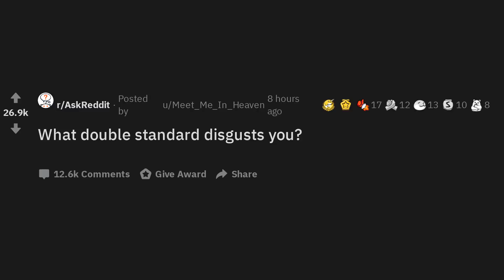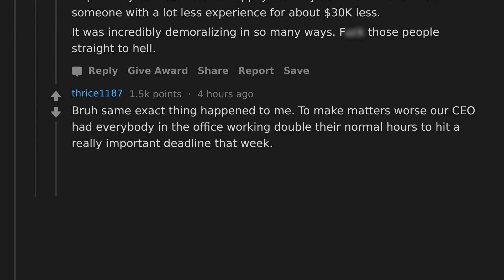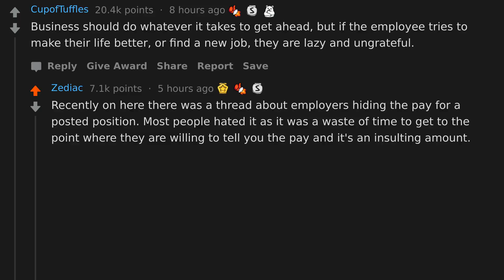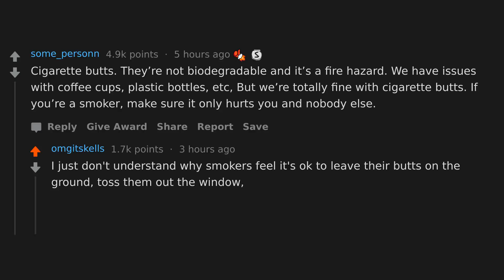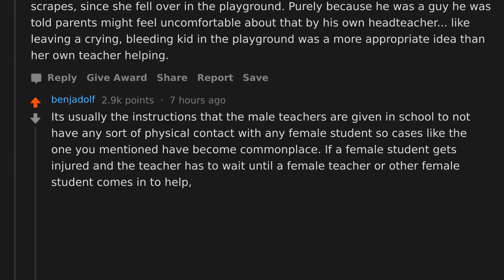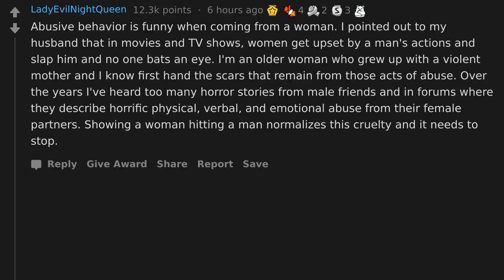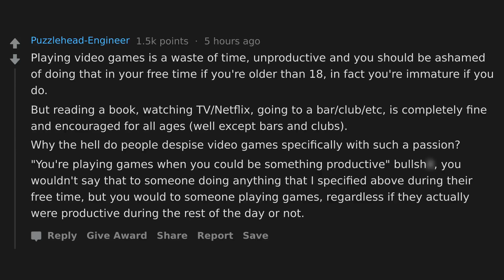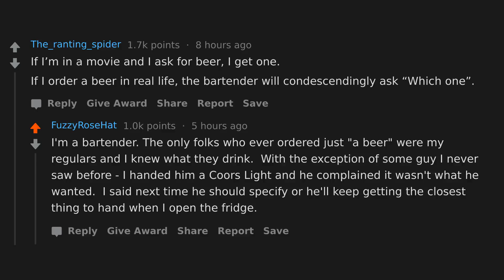What Double Standard Disgusts You? (r/AskReddit)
AskReddit People Share Today's Worst And Most Disgusting Double Standards.